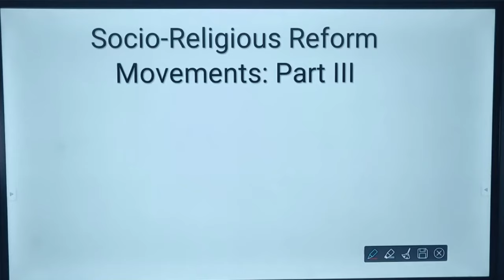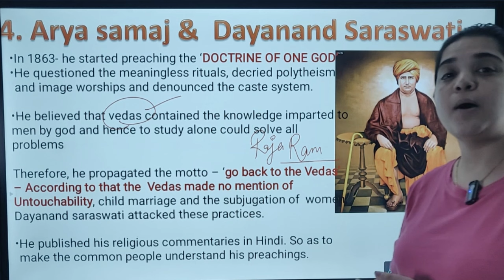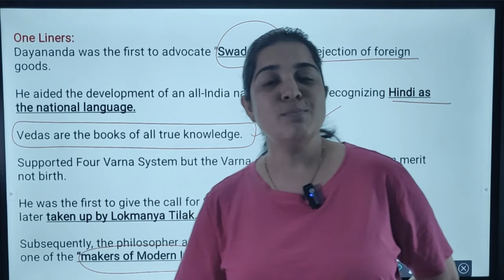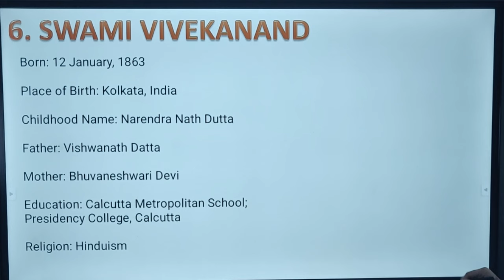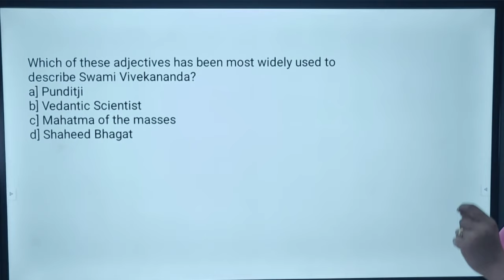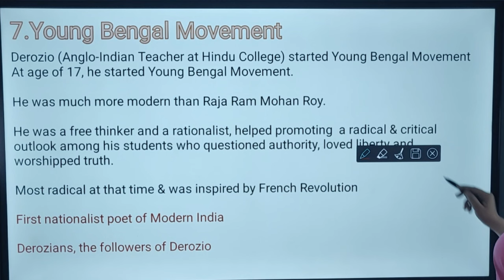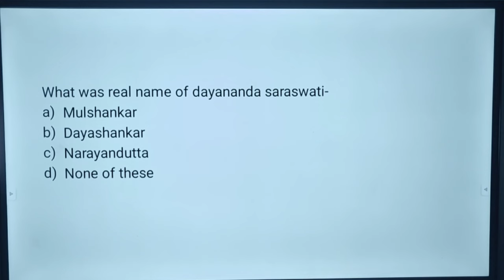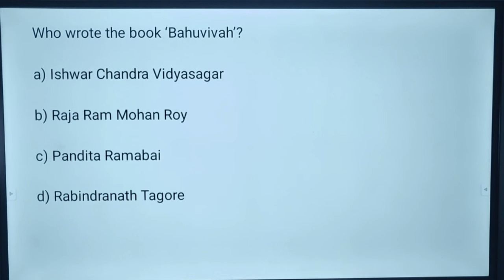Socio-Religious Reform Movements Part III | Arya Samaj | Ram Krishna Mission by Pooja Mam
In this video, we are going to discuss Arya Samaj and Dayanand Saraswati, Ram Krishna Mission and Swami Vivekanand, Young Bengal Movement, servants of India society, Theosophical society and Prarthana Samaj with PYQs

Socio Religious Movements | सामाजिक धार्मिक आंदोलन | Important Movement In History | History Gk MCQs

Named after Ramakrishna Paramhansa, Swami Vivekananda’s guru, the Ramakrishna Mission stressed the ideal of salvation through social service and selfless action. Swami Vivekananda (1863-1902), whose original name was Narendra Nath Dutta, combined the simple teachings of Sri Ramakrishna with his well founded modern outlook and spread them all over the world. After hearing him in the World Parliament of Religions at Chicago in 1893, the New York Herald reported, “We feel how foolish it is to send missionaries to this learned nation”. .

socio religious reform movements in india

socio religious reform movements in india mcq

socio religious reform movements in india tricks

socio religious reform movements in india by khan sir

socio religious reform movements in india by laxmidhar sir

socio religious reform movements in india spectrum

socio religious reform movements in india bookstawa

socio religious reform movements in india in hindi

freedom movement in india by khan sir